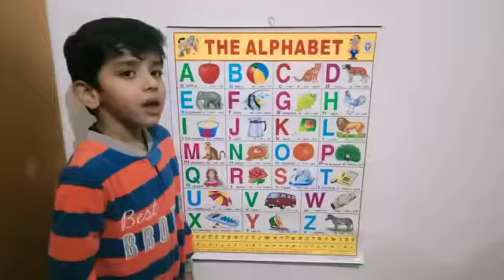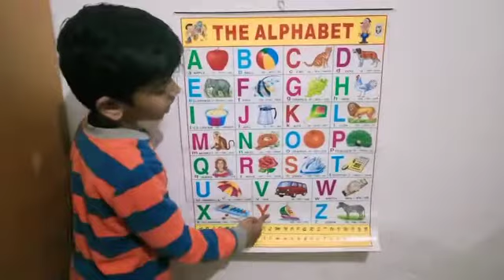January 27, 2022